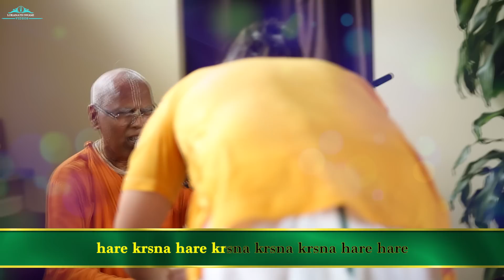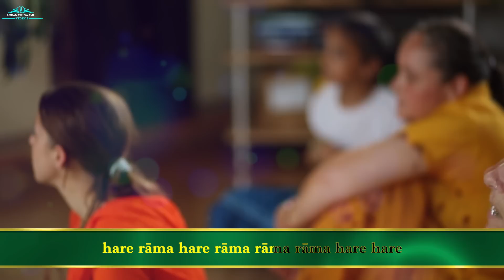|| Vaishnava Song By HH Lokanath Swami || Jiv Jago Jiv Jago || 10 Jun 2018 || Heidelberg Germany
Translation of song:-
1) Lord Gaurānga is calling, "Wake up, sleeping souls! Wake up, sleeping souls! How long will you sleep in the lap of the witch called Māyā?
2) You have forgotten the way of devotional service and are lost in the world of birth and death.
3) I have descended just to save you; other than Myself you have no friend in this world.
4) I have brought the medicine that will wipe out the disease of illusion from which you are suffering. Take this mahā-mantra-Hare Kṛṣṇa, Hare Kṛṣṇa, Kṛṣṇa Kṛṣṇa, Hare Hare/Hare Rāma, Hare Rāma Rāma Rāma, Hare Hare."
5) Śrīla Bhaktivinoda Thākura says: "I fall at the Lord's feet, having taken this mahā-mantra."